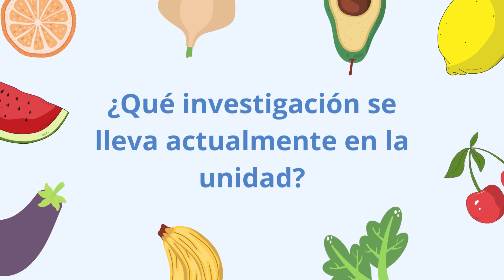VIDEO COMPLETO NUTRICIÓN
Importancia de la nutrición